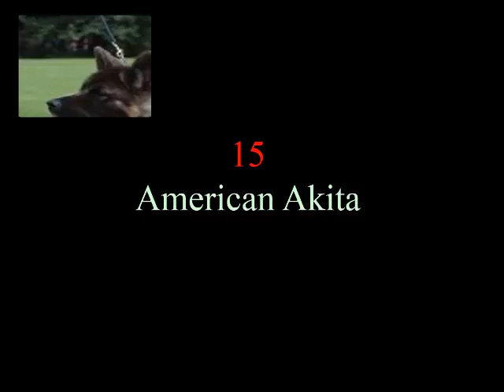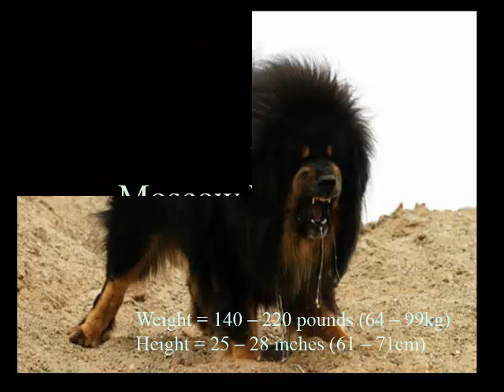Top 15 bra och stora vakthundar i världen